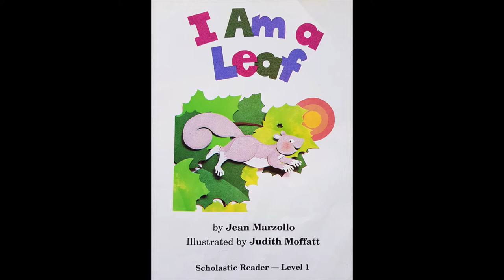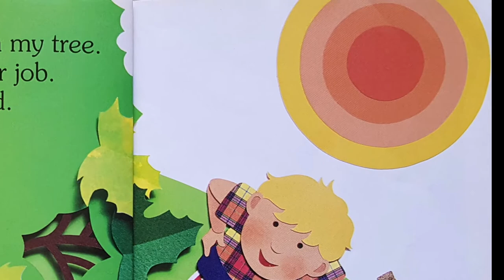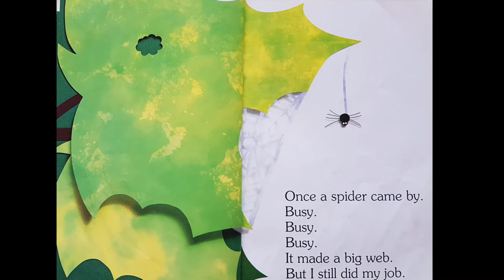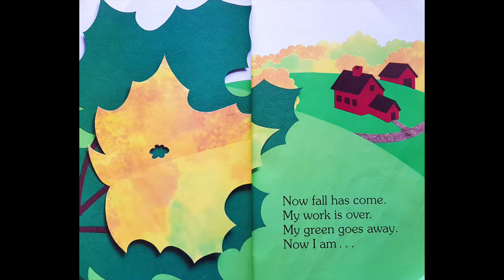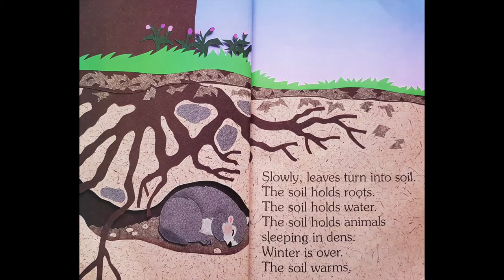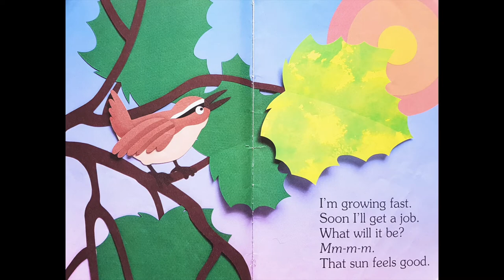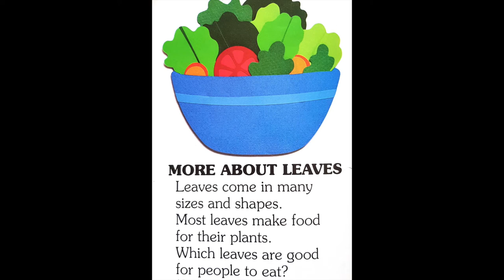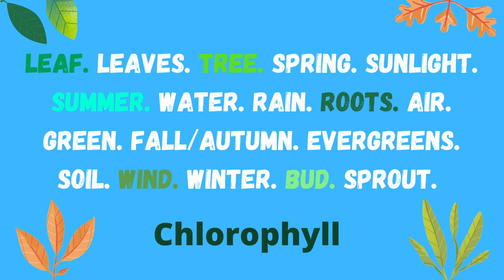I Am A Leaf - Read aloud - with educational QUIZ!!! 🔥⭐️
I Am A Leaf - Why do leaves fall from trees? What is the job of leaves? - Come and find out!...
'I Am A Leaf' Written by Jean Marzollo. Illustrated by Judith Moffatt. Read by Sherry from What Children Really Want. A simple and fun educational story about the lifecycle of a leaf and the job it does. Learn about nature - how plants make 'food'. What about Chlorophyl! Learn how water travels up a tree. Especially written for young children to learn and understand fast. We even have a little educational quiz at the end - As well as an educational reading exercise. Enjoy learning the fun way!
If you are the author/publisher of the book and would like the video taken down, I would really appreciate if you send me a note via email to and I will remove the video. Thank you!

❇️ Select your country below... and watch out for these other titles in this brilliant series!...
I Am a Rock. I Am a Star. I Am an Apple. I Am Fire. I Am Planet Earth. I Am Snow. I Am Water
I Am A Leaf:

Many thanks